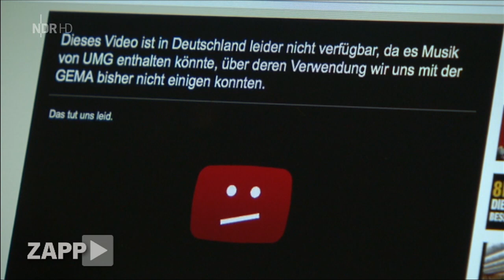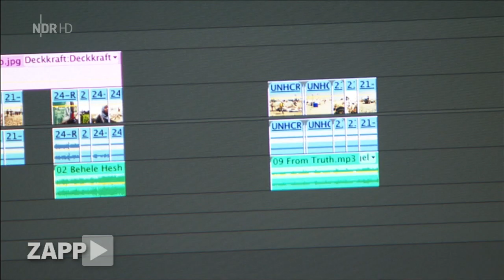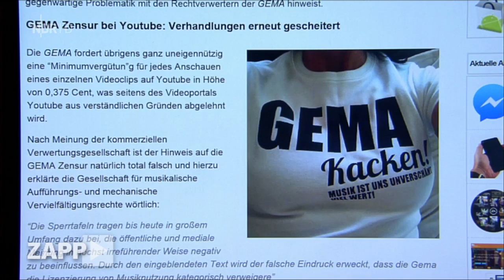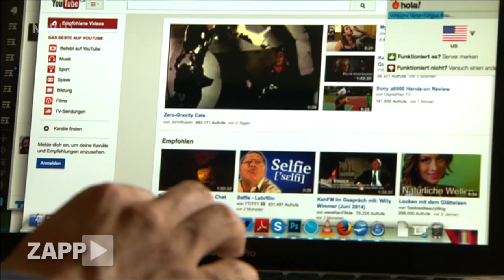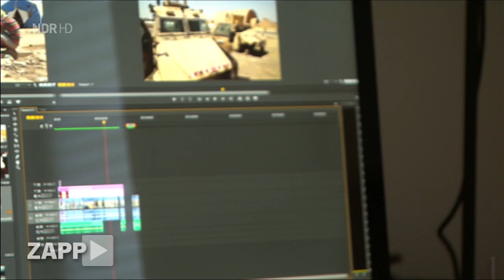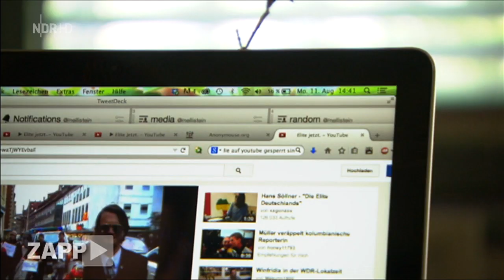ZAPP- Streit zwischen GEMA und YOUTUBE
Die KollegenInnen des NDR haben einen Beitrag produziert, in dem es inhaltlich um den Streit zwischen der GEMA und YOUTUBE geht. Aber wie wirkt sich das auf die Arbeit von Journalisten aus?